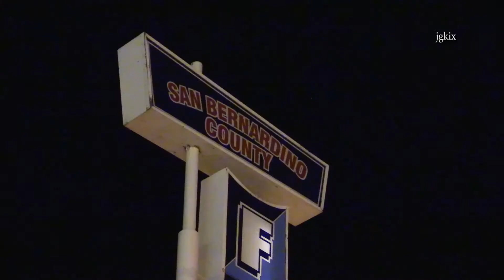Fair Sign Damaged by Strong Winds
Victorville, CA - On Friday Feb. 28th 2014 Strong winds hit the high desert and damaged the San Bernardino County Fair sign on 7th Street. Public Works Dept. were on scene for public safety until it gets taken down.